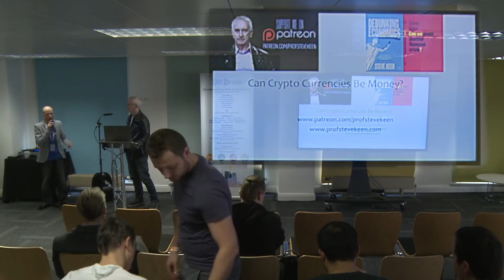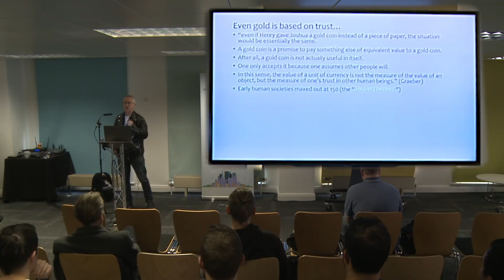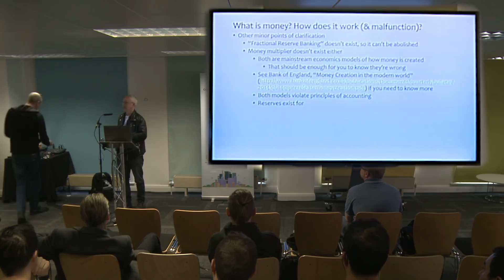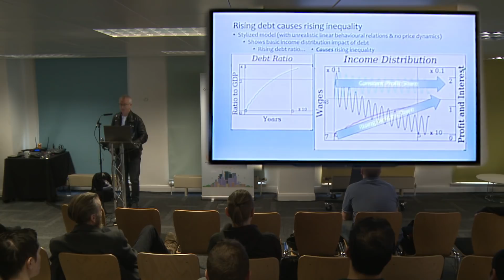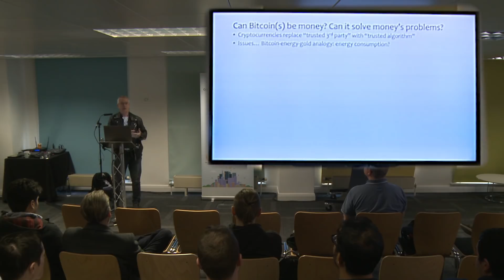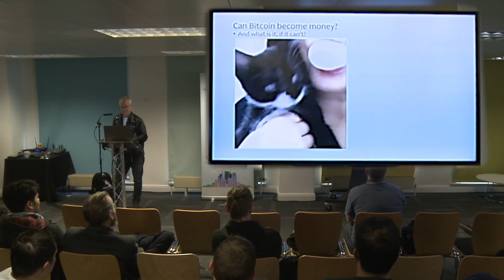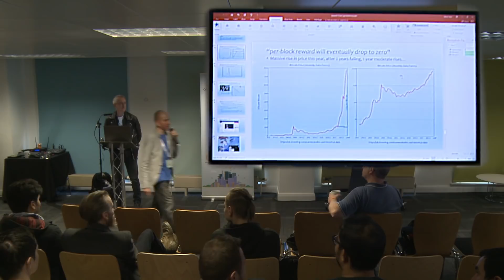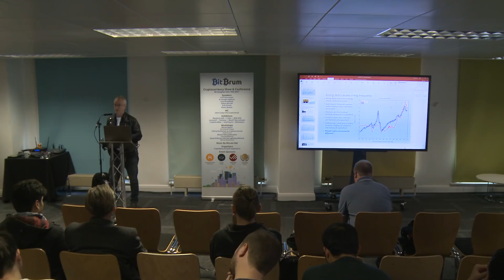BitBrum 2017 : Prof Steve Keen - Can Cryptocurrencies Be Money ?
Legendary contrarian Economist Prof. Steve Keen talks public / private debt and asks "Can Cryptocurrencies Be Money ?".
- Recorded Live at BitBrum Birmingham 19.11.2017